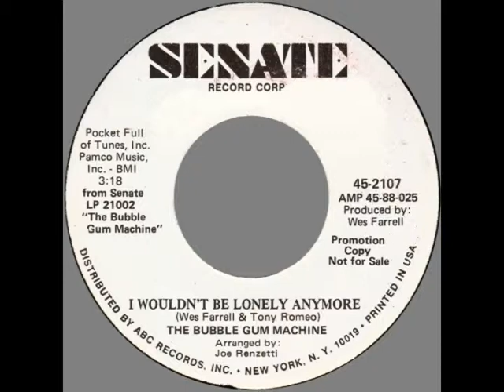Bubblegum Machine -- "I Wouldn't Be Lonely Anymore" (Senate) 1968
Written by Wes Farrell and Tony Romeo, arranged by Joe Renzetti and produced by Wes Farrell for his own Senate label.
By the time of this release, Wes Farrell and Tony Romeo were actively involved with the Cowsills and others. Tony had written "Indian Lake" and "Poor Baby" both of which Wes produced for the Cowsills.
"I Wouldn't Be Lonely Anymore" doesn't sound like a bubblegum song; nonetheless it's another strong entry in Tony Romeo's song writing catalog.